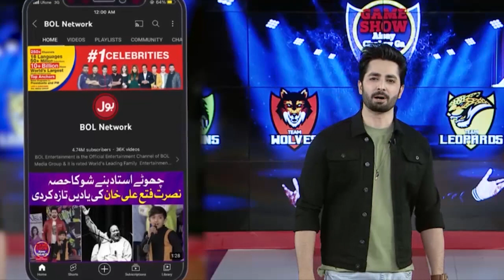Chaudhvin Ka Chand Ho By Danish Taimoor | Game Show Aisay Chalay Ga | Shahtaj Khan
Chaudhvin Ka Chand Ho By Danish Taimoor | Game Show Aisay Chalay Ga | Danish Taimoor | Shahtaj Khan  | BOL Entertainment

Watch the Game Show Aisay Chalay Ga with Danish Taimoor Every Fri - Sun At 7:00 PM